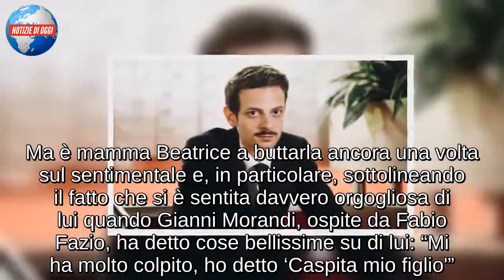Beatrice Pizzorno, madre di Fabio Rovazzi/ “Quando ha lasciato la scuola è stato un dramma ma…”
Nel suo passato il tormentone per ragazzi “Andiamo a comandare” e nel suo futuro il palco dell’Ariston al fianco di Pippo Baudo, tutto questo è Fabio Rovazzi e adesso è sua madre ad alzare il velo su quel ragazzo che tanto l’ha fatta disperare. Beatrice Pizzorno si racconta in un’intervista a Chi proprio insieme al figlio confidando al settimanale i progetti che lei e suo marito avevano per Fabio, quelli che un po’ tutti hanno per i propri figli: “lo studio, l’università” ma per loro tutto è andato diversamente, nonostante tutto e tutti. Lei stessa ammette: “E’ vero, le preoccupazioni ci sono state, erano quelle di una mamma che vede il figlio che non ha ancora preso una direzione, è stata una fase un po’ estrema quando lui ha deciso di lasciare la scuola”. E’ a questo punto che Rovazzi racconta di aver lasciato il liceo artistico non per essere snob a pochi mesi dalla fine del quarto anno ma perché non ha trovato nella scuola quello che poteva aiutarlo a fare quello che amava: “Ad un certo punto ho detto: ‘ mi metto da solo’. Ho lasciato stare la scuola ma è stato un caso, magari tra qualche altro ci torno“.

ROVAZZI E LA SUA CARRIERA
Riguardo alla sua carriera, Rovazzi ammette: “Mi sono inventato dal nulla, anche la mia gavetta è completamente inventata. Ho iniziato con i video in discoteca, ero il primo a consegnare per questo mi sono preso il mercato”. Fabio Rovazzi ammette di aver tagliato la testa al toro puntando direttamente alle hit ed evitando di fare dischi su dischi di cui, le persone, su 20 canzoni ne ricordano solo una. Ma è mamma Beatrice a buttarla ancora una volta sul sentimentale e, in particolare, sottolineando il fatto che si è sentita davvero orgogliosa di lui quando Gianni Morandi, ospite da Fabio Fazio, ha detto cose bellissime su di lui: “Mi ha molto colpito, ho detto ‘Caspita mio figlio'”. Anche il fatto che presto sarà sul palco al fianco di Pippo Baudo la emoziona molto anche se cerca di limitare i sentimenti ridendo dentro: “Ma come ha fatto ad arrivare lì?“.